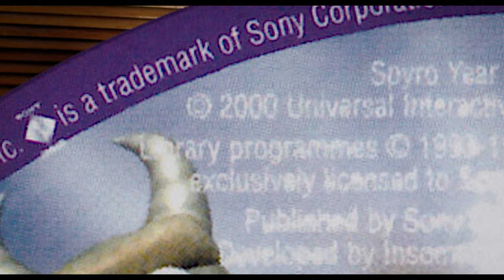I played SPYRO while BLINDFOLDED!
Here is me trying to complete my favourite Spyro level BLINDFOLDED!